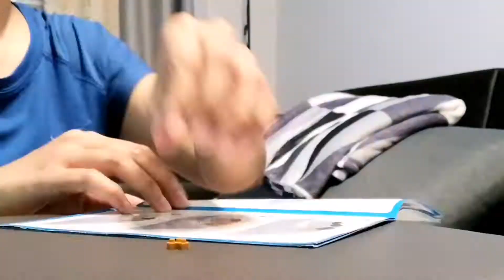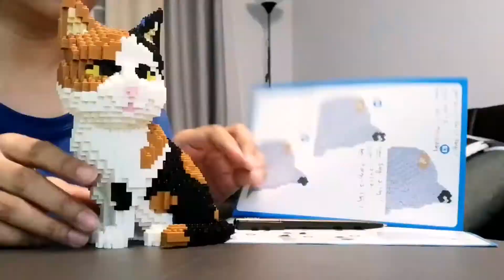All-joined Blocks Show (calico cat)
1,300 pcs of blocks